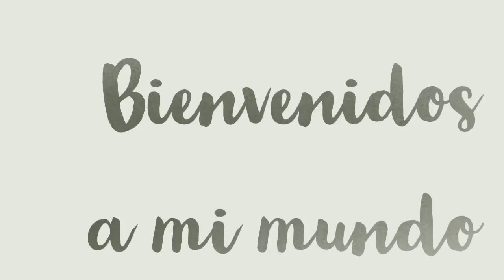VLOGMAS#18 COMO CORTO MI CABELLO SOLA / FUIMOS POR MI LAVADORA / DECORANDO GINGERBREAD HOUSE.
ANGIE MACIAS.